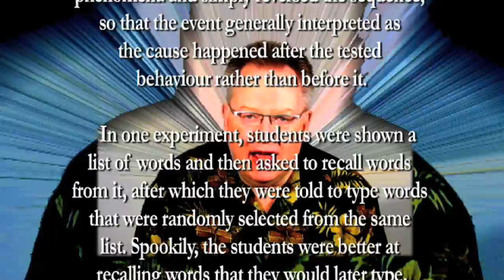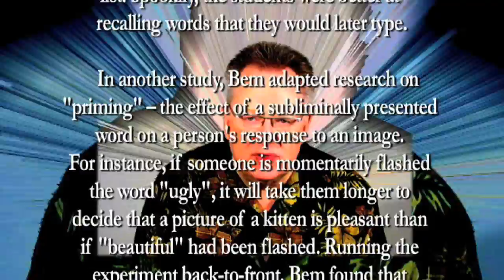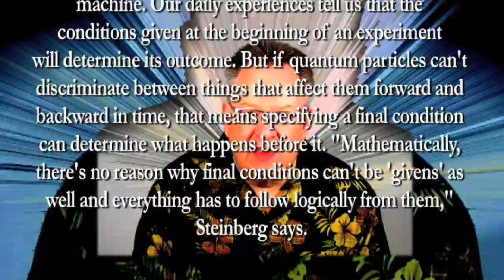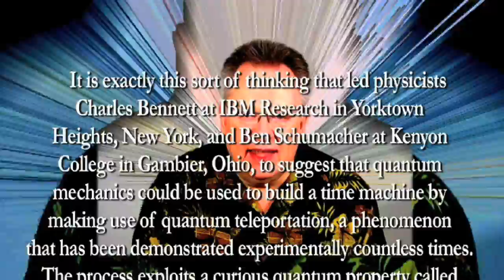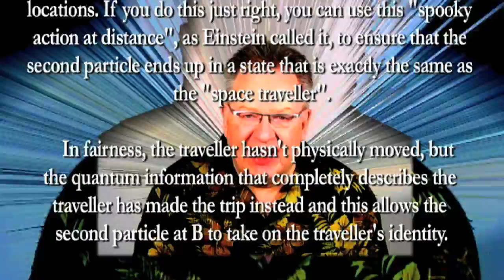Evidence for Seeing the Future?